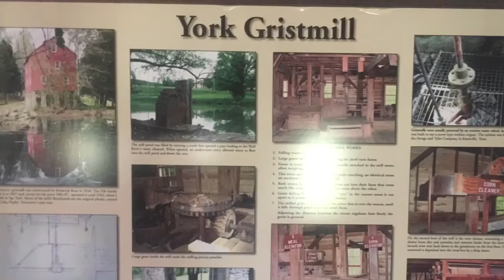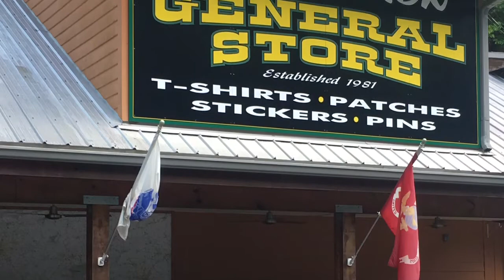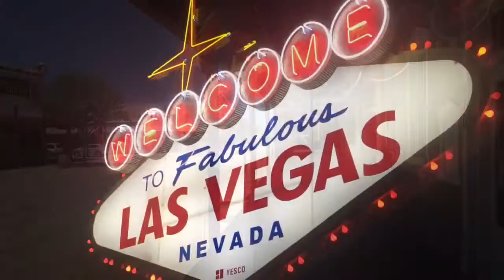2019 Coast-to-Coast Motorcycle Trip | A Look Back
This video is a recap, in a way, of the 17,000 mile bike trip I took last year, from Alaska to the east coast, Texas and then the west coast, and back up. It was an awesome adventure, I met some great people and caught up with some that I knew but hadn’t seen for a long time. I had an absolute blast and this is a conglomeration of some of the best moments. Enjoy!

My bike:
2015 KLR 650 “the Near Miss”
My gear: